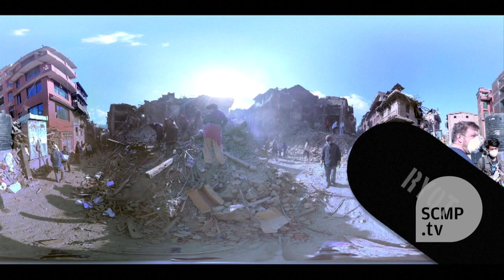Virtual reality app brings crisis zones closer to home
A new mobile app from Los Angeles-based media company RYOT allows users to step virtually into crisis zones, from the war-torn streets of Syria to post-earthquake Nepal. Users -- watching on a mobile device or wearing a virtual reality headset -- can shift their viewpoint at will, looking up, down and even behind them to take in collapsing buildings and ruined streets.